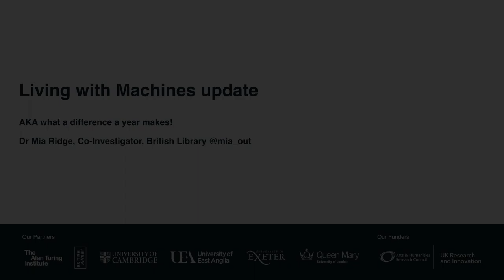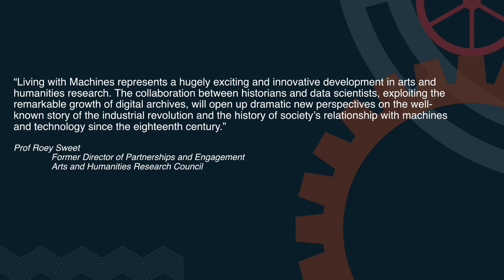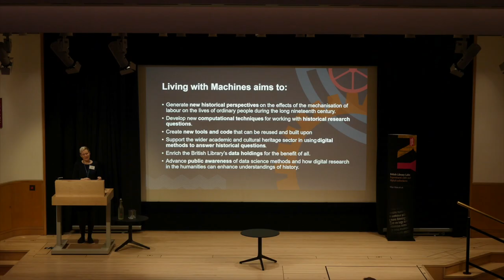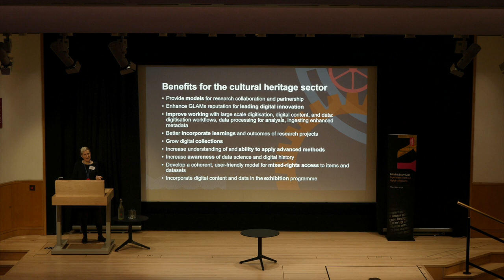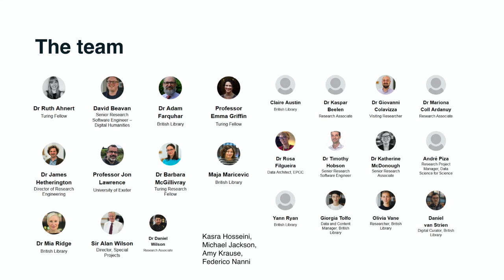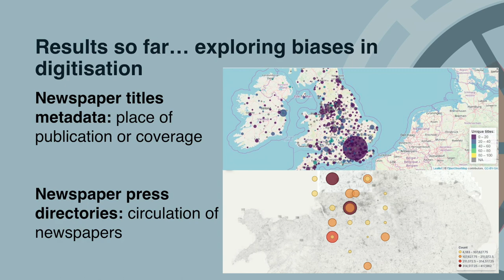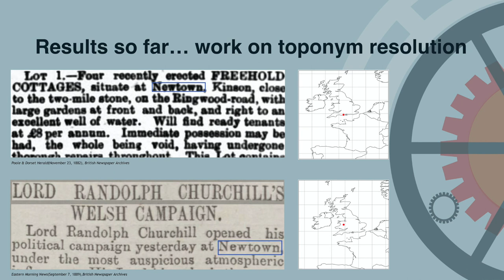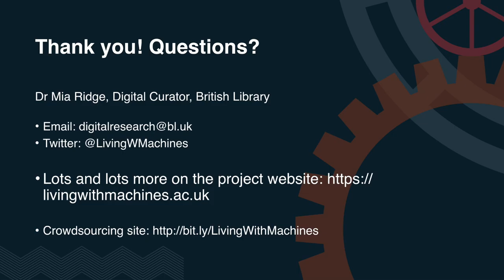BL Labs Symposium 2019 #07: Living with Machines Update